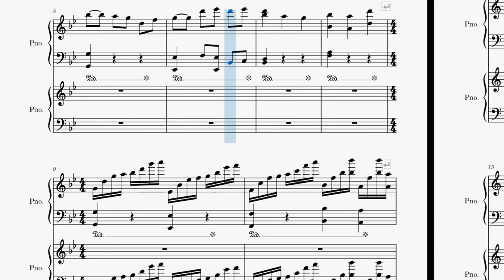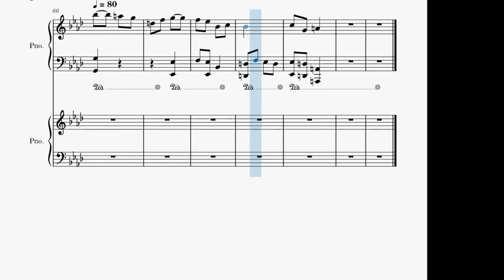[자작곡] 제목 미정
부족하지만 들어주셔서 감사합니다.